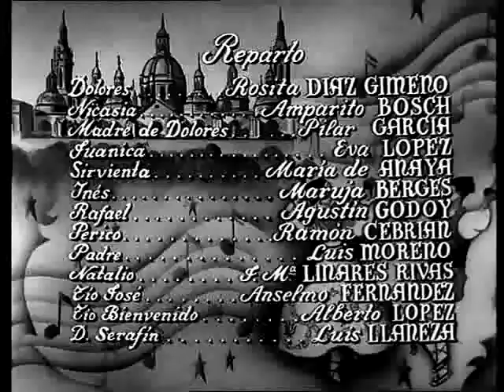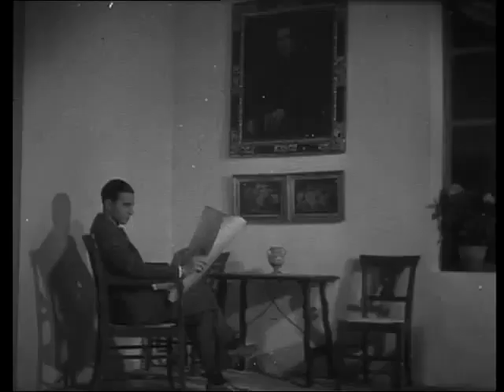La Dolorosa - 1934